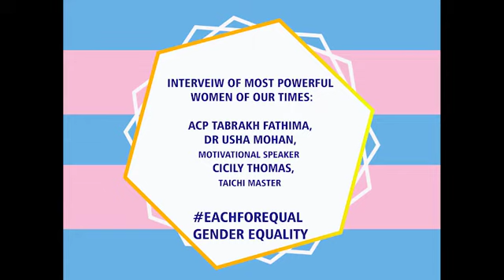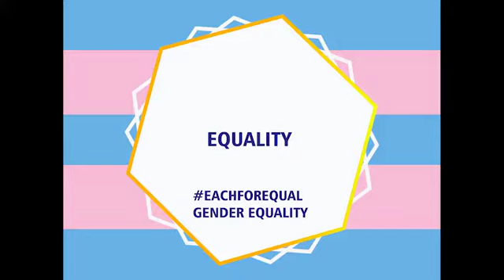for Each for Equal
interview Direction and Editing by our student Thaseen Kauser.

Arena Animation Kammanahalli is the No.1 institute in animation, web designing, VFX & multimedia  training with over 20 years of experience. The Academy gives practical training in 3D & 2D Animation, Web designing, Visual Effects, Graphic designing, Broadcast and Multimedia around the world.

More than 400,000 students have been successfully trained. Arena classrooms are equipped with world-class infrastructure such as state-of-the-art technology.

Arena Animation
Kammanahalli ( Banaswadi )
#436,  4 th Cross, CMR Rd , KalyanNagar ,
HRBR Layout 2 nd Block , Bangalore-560043